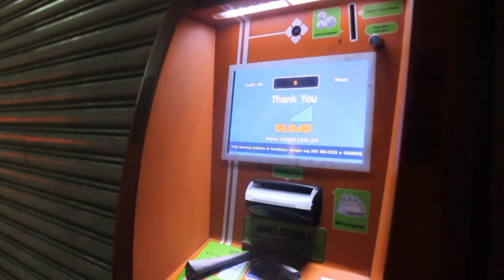ULOAD: Yoda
Group YODA Entry for UST Advertisement Competition ADVERCOM Commercial ULOAD. Song used for outro: Empire - Jukebox the Ghost. Song was used for educational, advertisement and entertainment purposes.